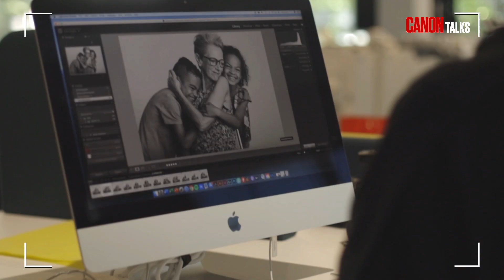Canon Talks | Documentaire fotografie met Lieve Blancquaert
Ontdek alles over documentaire fotografie in deze aflevering van Canon Talks met fotografe Lieve Blancquaert, gepresenteerd door onze host Humberto Tan. Laat je inspireren, ontdek welke apparatuur Lieve gebruikt en ga ook zelf aan de slag met haar beste tips.